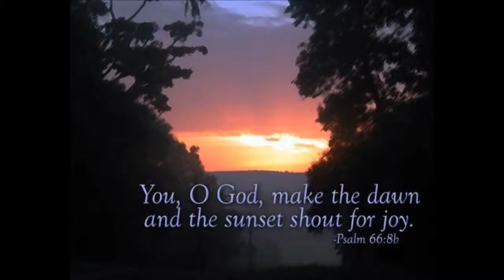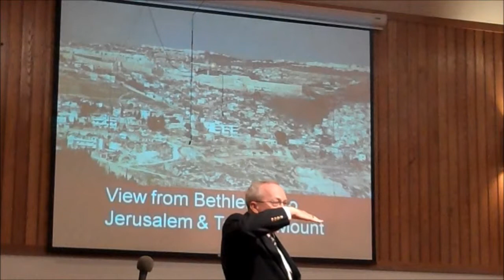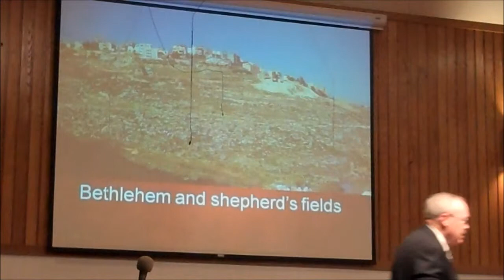"The Life & Times of Jesus" according to Luke 2: 21-35 Pastor Rick ~ Aug. 19, 2013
433 S. San Jacinto

1068 E. Mayberry